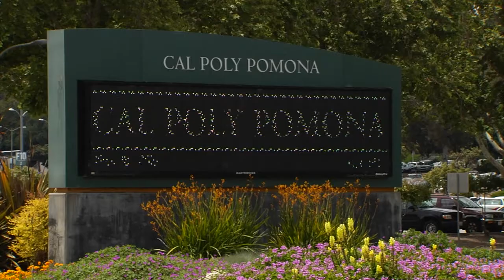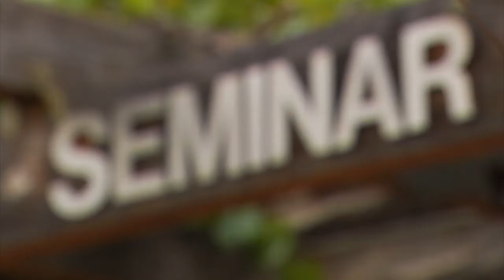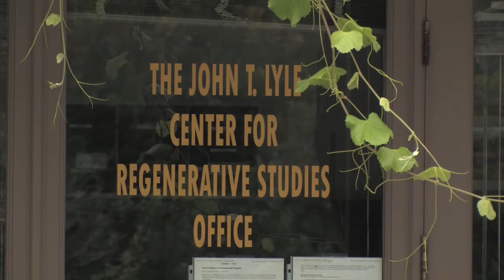Amonix Solar Power Systems Help Cal Poly Pomona Go Carbon Neutral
- Ceremonial inauguration of 2 Amonix 7700 CPV solar power generators at Cal Poly Pomona's Lyle Center for Regenerative Studies. The two Amonix solar arrays will generate 210,000 kW hours of clean energy annually, offsetting 83 metric tons of greenhouse gases.